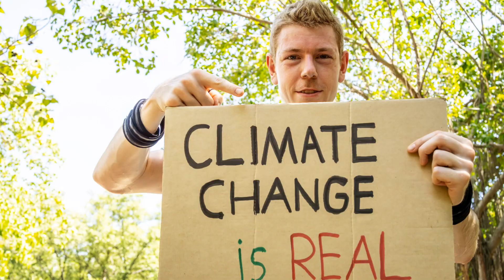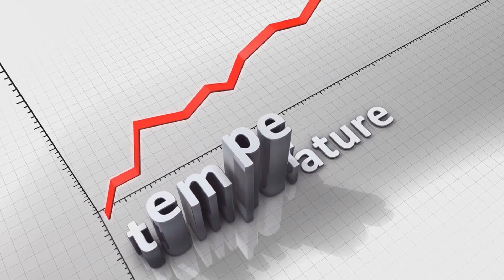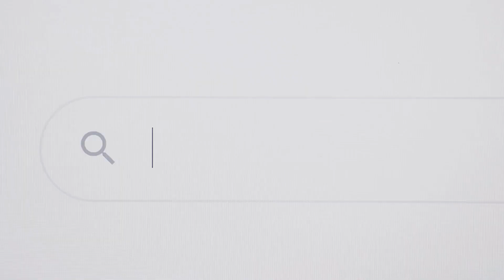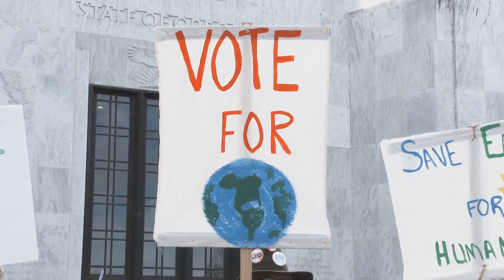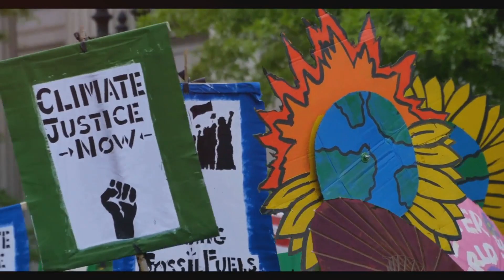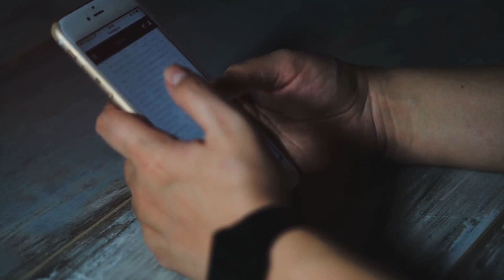Unveiling the Climate Change Denial: A Deep Dive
In this thought-provoking video, we delve into the complex world of climate change denial conspiracy theories. Explore the various narratives and claims surrounding this controversial topic, as we navigate through theories that challenge established scientific consensus. Please keep in mind that the content presented in this video is based on theories and not proven facts.

Join us as we analyze the intricate web of misinformation and skepticism surrounding climate change, shedding light on the implications of such narratives. Let's engage in a critical examination of these theories and their potential impact on our understanding of environmental challenges.

OUTLINE:

00:00:00 The Questioning
00:02:05 The Origins
00:04:23 The Evolution
00:06:35 The Spread
00:08:57 The Impact
00:10:54 The Counteraction
00:13:12 The Conclusion